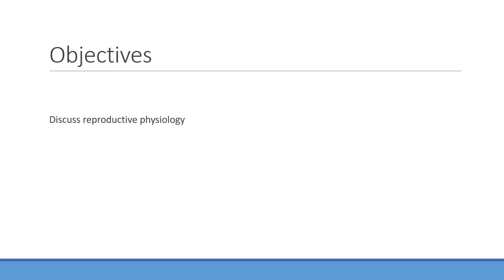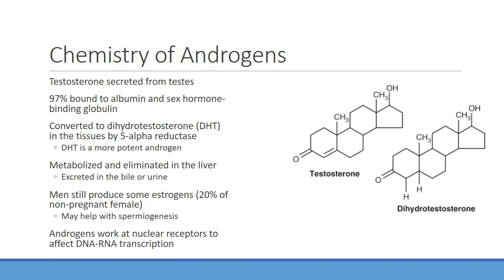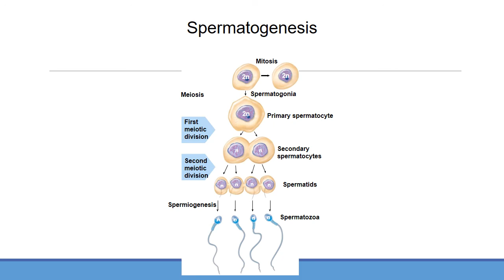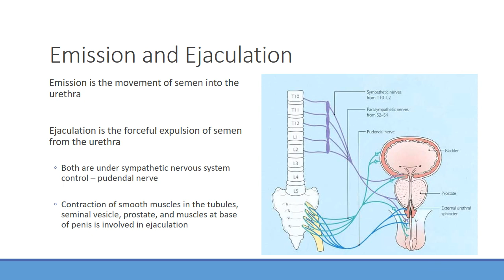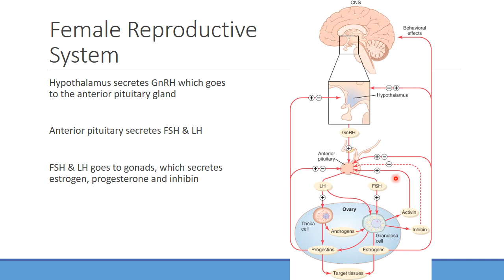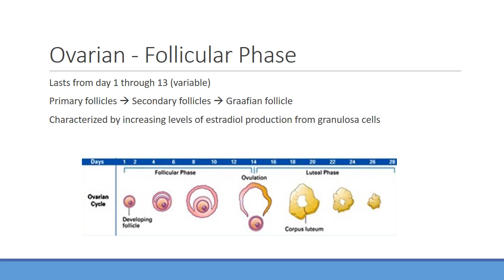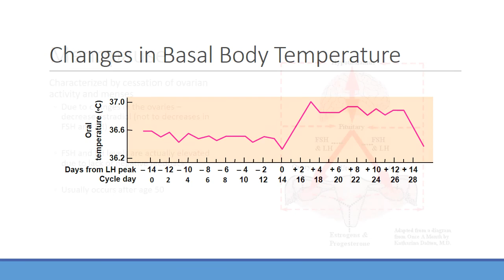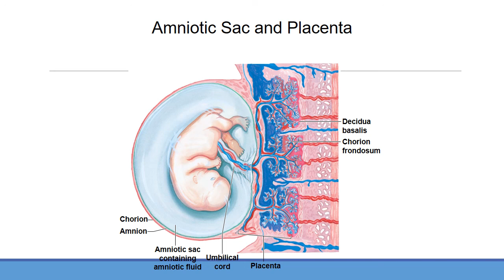Section 3 Unit 4 - Reproduction